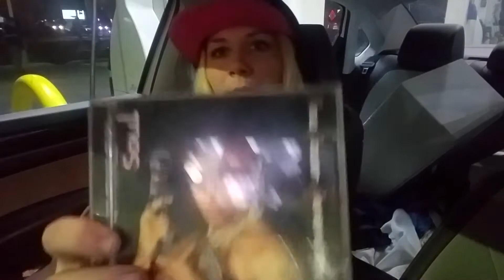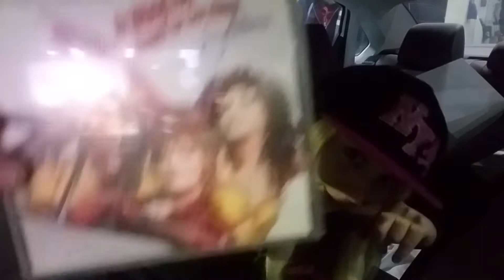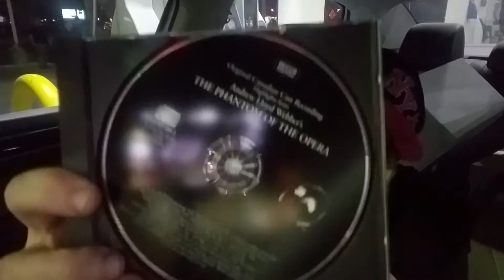TREASURE HUSTLERS: Dumpster Diving- RARE PrInce CD FOUND!!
Links to some awesome products we use:
2- Pack Trash Grabber Picker Upper
2- Pack LED Work Light Flashlight

Tubebuddy Check out our amazing friends here on YouTube by watching them on their channels that would be Awesome!!